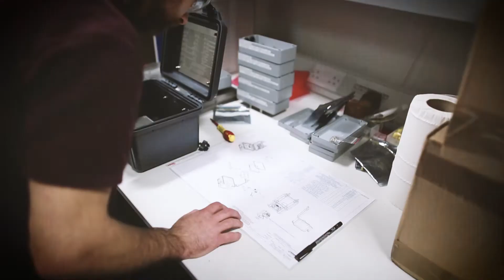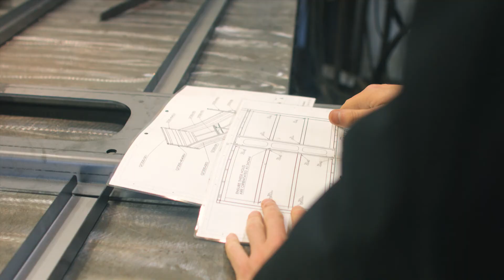Young Talent in Cornwall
We caught up with 10 individuals nominated for the 30 Under 30 Competition to find out how they got to where they are today and to help inspire Young People.